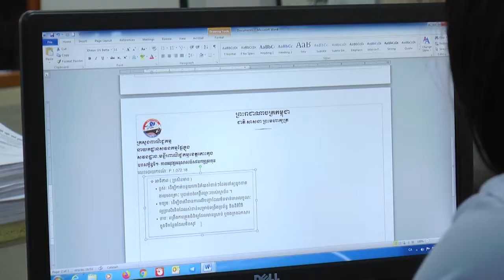LCT Taing Sokunmealea, DI Audit